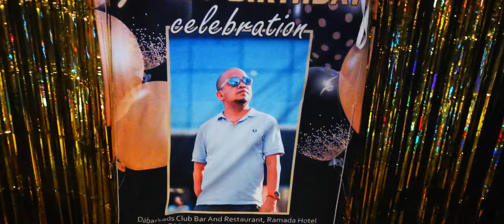Asiong Golden birthday